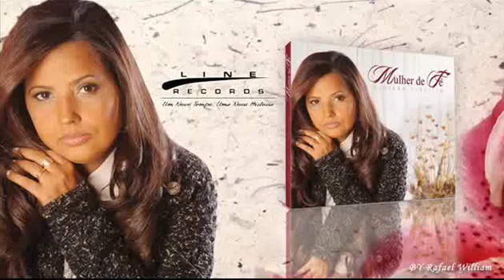Adriana Ferreira - O Amor Não Tem Preço